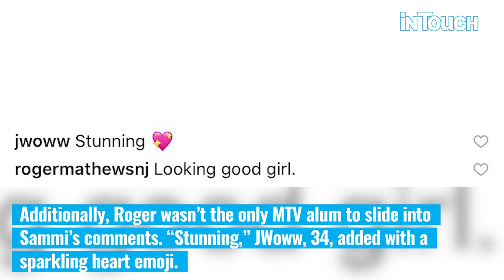Jenni ‘JWoww’ Farley’s Ex Roger Mathews Compliments Sammi Sweetheart’s Photo ‘Looking Good, Girl’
Old friends! Jersey Shore star Jenni “JWoww” Farley’s ex-husband, Roger Mathews, reached out to their former castmate Sammi “Sweetheart” Giancola ahead of her wedding to fiancé Christian Biscardi. During a bridal-themed photo shoot, the dad of two couldn’t help but gush over his longtime friend.